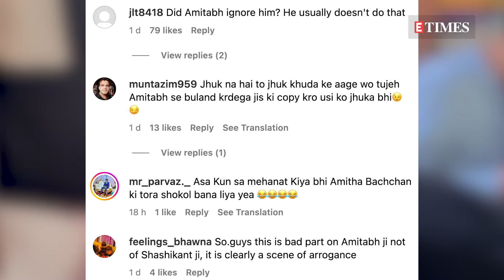Amitabh Bachchan TROLLED For Allegedly IGNORING His Lookalike, Video Goes VIRAL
A viral video features Amitabh Bachchan meeting his doppelgänger, where he warmly blessed the actor. The clip captured the touching moment as the lookalike reverently touched Bachchan's feet and posed for the camera. While many fans showered admiration on Bachchan for his graciousness, others criticized him for perceived attitude issues.